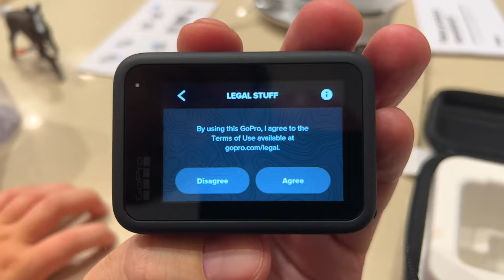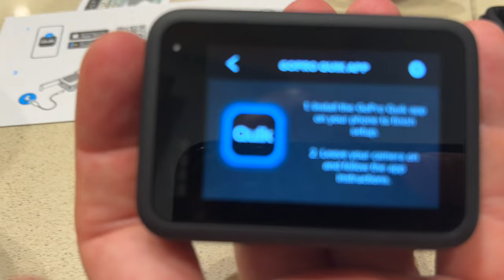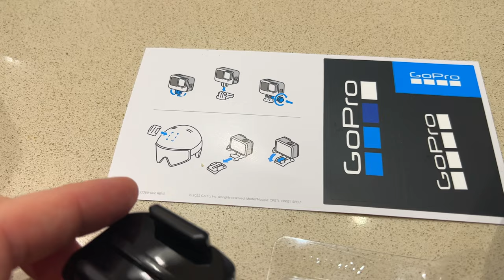GoPro Hero 11 Black: Czy To Najlepsza Kamera do Vlogowania? | Krótka Recenzja i Testy 📸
📸 Witajcie w nowym filmie, gdzie biorę na warsztat GoPro Hero 11 Black! Czy to najlepsza kamera do vlogowania? Sprawdzam funkcje, jakość obrazu i wiele więcej. 🎥 Zostań ze mną i odkryj wszystko, co musisz wiedzieć! 🌟